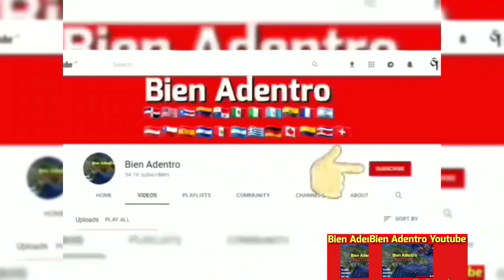nos llega esta denuncia: ayuntamiento de Santiago no deja trabajar en los alrededores del monumento